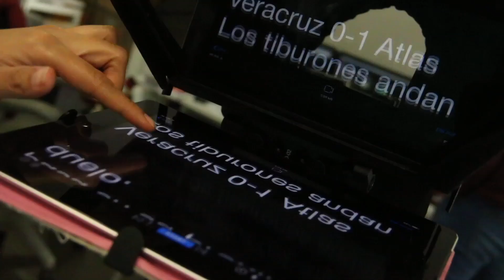🇦🇷 3 Jugadores claves de ARGENTINA en el Mundial Rusia 2018 - LO MEJOR DE RUSIA 2018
Si te gustó nuestro video apóyanos con un LIKE Y COMPARTIENDO con un amigo.

Ya estamos disfrutando el Mundial Rusia 2018 y Melissa nos trae este top 3 de jugadores de la SELECCIÓN DE ARGENTINA a seguir en el Mundial de Rusia 2018, todas las estadísticas y detalles que pueden marcar la diferencia lo encontrarás aquí en FANBOLERO.